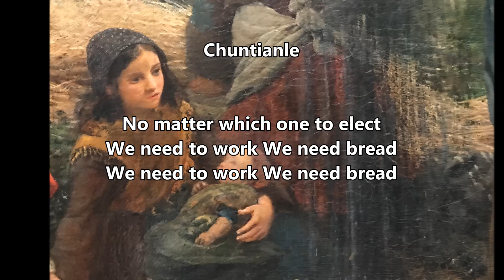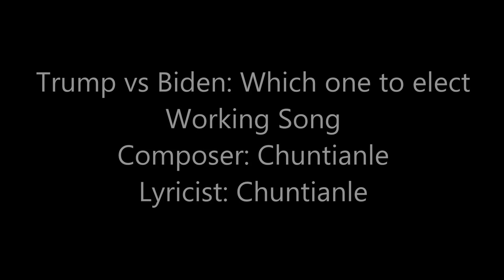Trump vs Biden Working Song Trump vs Biden debate |Trump vs Biden polls Original Song Chuntianle 春天了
Trump vs Biden Working Song | Trump vs Biden debate | Presidential debate 2020 | Trump vs Biden polls  Original Song  Chuntianle 春天了
Music/Lyrics/Arrangement: Chuntianle

 (I mean they debate, and polls on TV，not for politics)
I hope the world stay from poverty and disease, and we live in a peaceful world with love.

【春天了印象派】Trump vs Biden: Working Song
trump vs biden rally, trump vs biden 2020 debate, trump Biden Debate 2020,  Trump vs Biden polls
特朗普辩论，特朗普拜登，特朗普拜登辩论，劳动号子，劳动之歌
By Chuntianle
春天了
Trump Biden
Which one to elect
Debate, debate and debate

No matter which one to elect
We need to work
We need bread

We need to work We need bread

We need peaceful world
We hope virus will disappear
Romantic, Classical, Inspirational, Heart Song,
Self Composed Song, Self Composed Music, original song
LoveSong, SpringSong, spring
春天了印象派, impressionism, 4seasons, 春天来了，春天